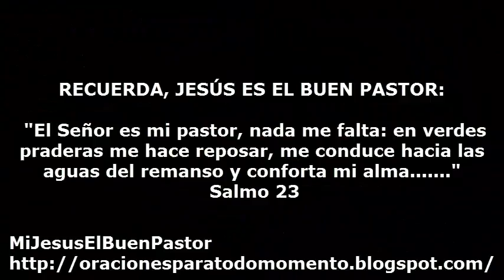SANTO EVANGELIO JUEVES 29 DE SEPTIEMBRE DE 2016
REFLEXIÓN: "Jesús, hoy  nos invitas a seguirte para tener un encuentro contigo en nuestra oración. Aumenta nuestra fe y nuestro amor para que nunca nos hagamos sordos a tu llamado".

SANTOS ARCÁNGELES MIGUEL, GABRIEL Y RAFAEL.